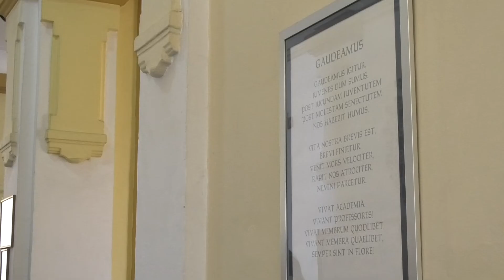Počelo drugo pilotiranje državne mature